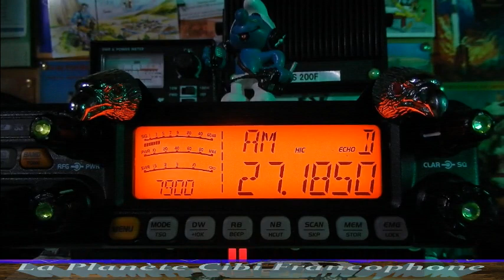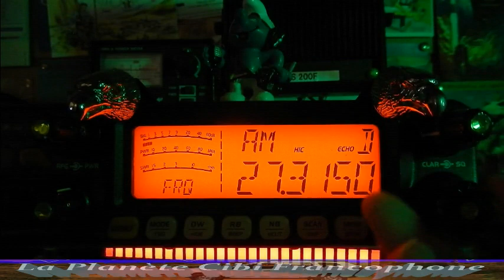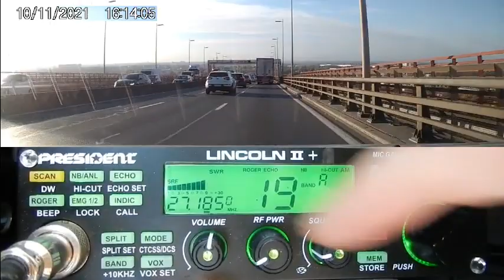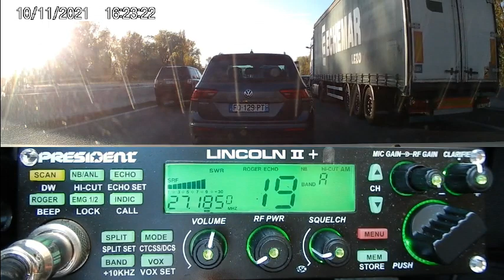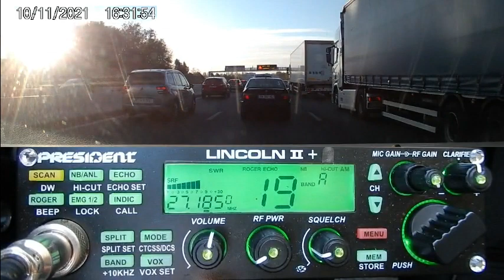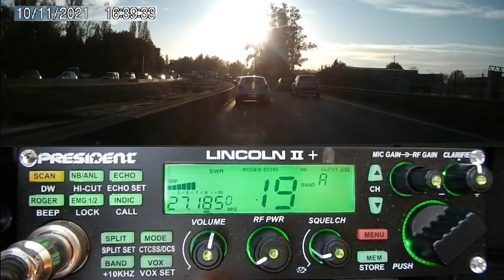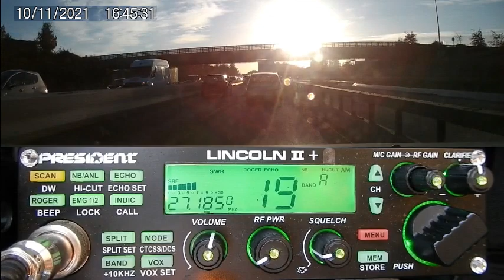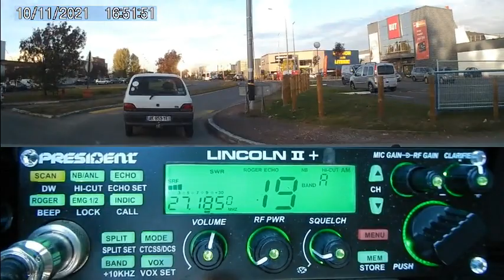CB Propag au QRA + QSO en AM en push (10/11/2021) CRT 7900 & P. Lincoln II+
Quand ça devient de-suite plus facile d'avoir du monde en mobile par rapport à la maison. ;)
73'51 de Dundee33 ~ 14KM3301